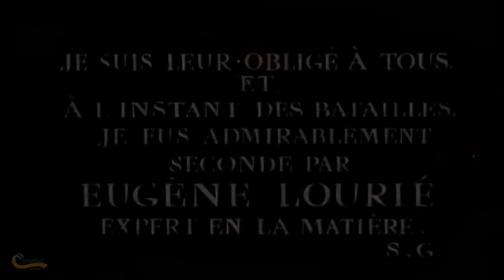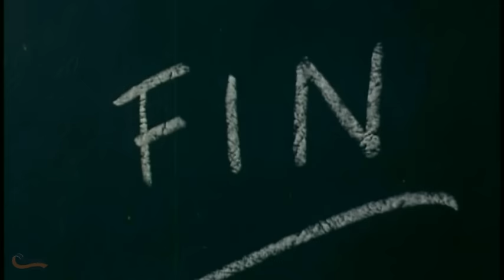NAPOLEÓN 🔥| PELÍCULA COMPLETA EN ESPAÑOL | 1955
Película sobre la épica vida de Napoleón Bonaparte que recoge los momentos clave de su vida tales como su nacimiento en Córcega, su rápido ascenso militar, las batallas de Austerlitz y Waterloo, su coronación y su exilio en la isla de Santa Elena, todo ello a través de los ojos de Talleyrand, político cínico e irónico que una vez fue el emperador de Francia y Ministro de asuntos exteriores.

▶️ Películas nuevas todas las semanas 🎁🎁

TÍTULO ORIGINAL: NAPOLEÓN

Director: Sacha Guitry
Cast: Jean-Pierre Aumont, Jeanne Boitel, Pierre Brasseur.